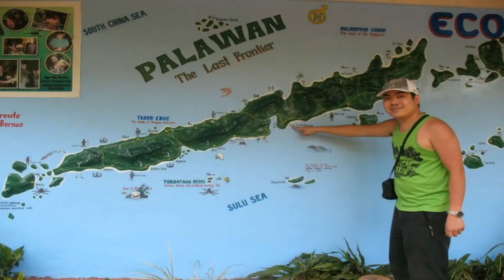Happy 1k Subscribers